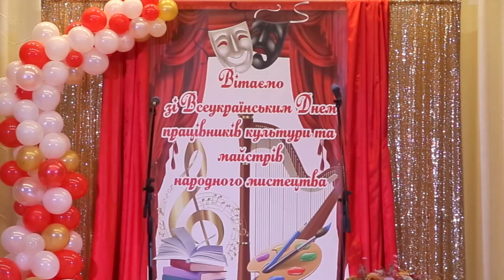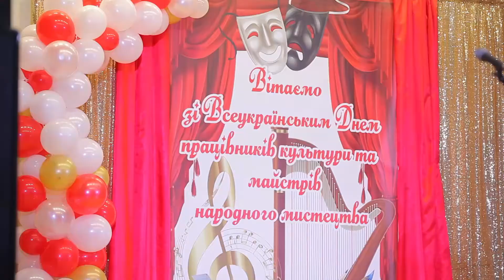День працівників культури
Всеукраїнський День працівників культури та майстрів народного мистецтва в Тернопільському районі